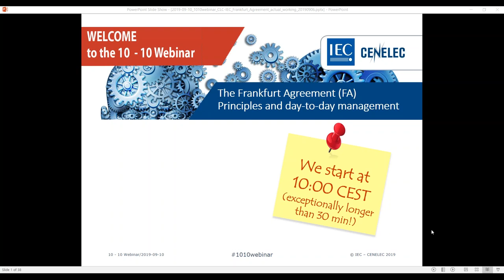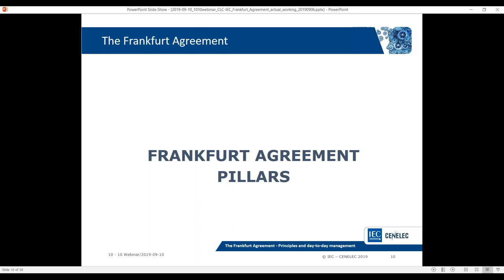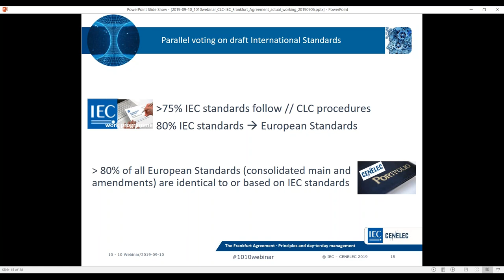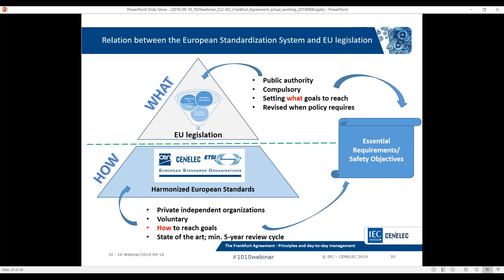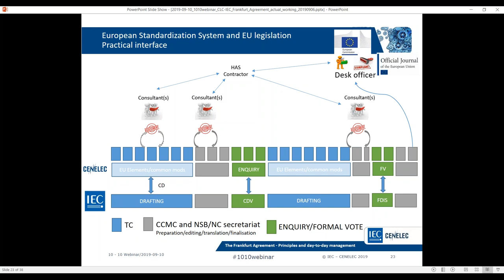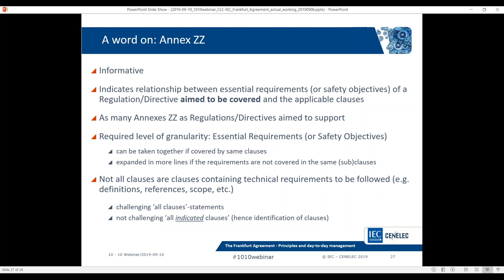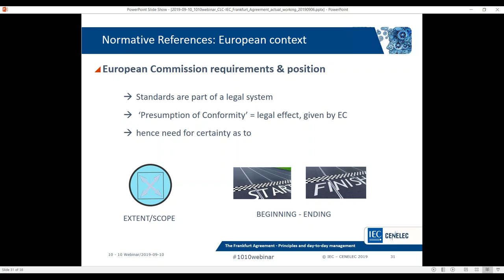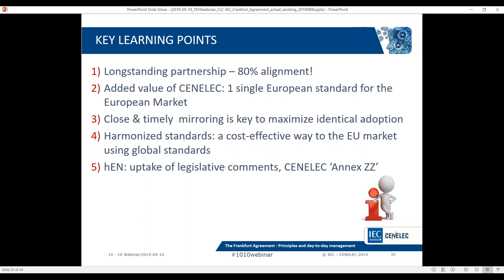10-10 Webinar: The Frankfurt Agreement: Principles and day-to-day management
This webinar organised in cooperation with the IEC, (the International Electrotechnical Commission) first presents the principles behind the Frankfurt Agreement; the second part  highlights novelties and implications from the implementation of the day-to-day management.